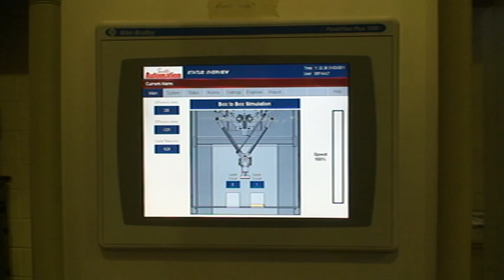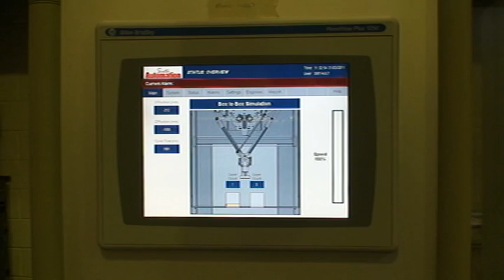High Speed Top Loader Robot - Sewtec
High speed top loader robot capable of 100 pick and place cycles per minute.